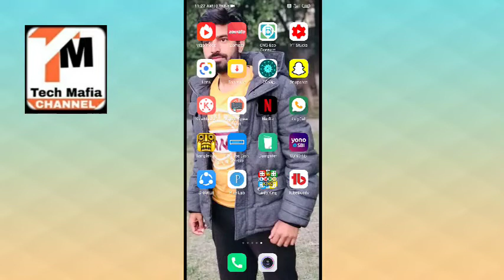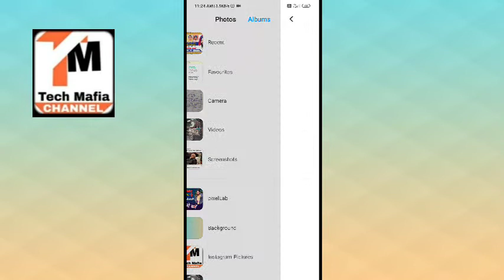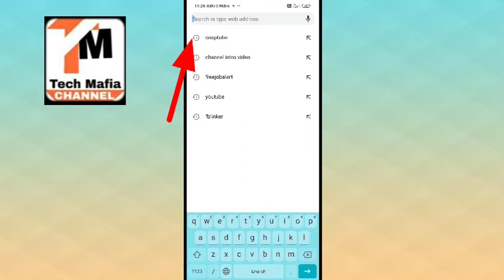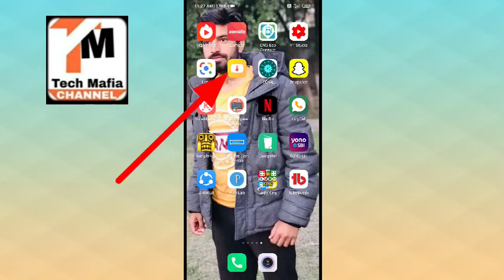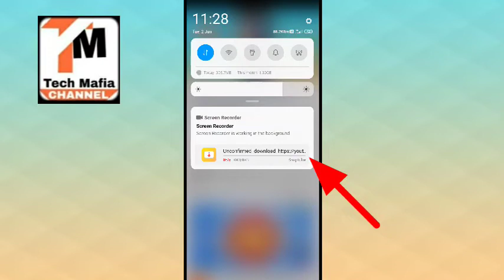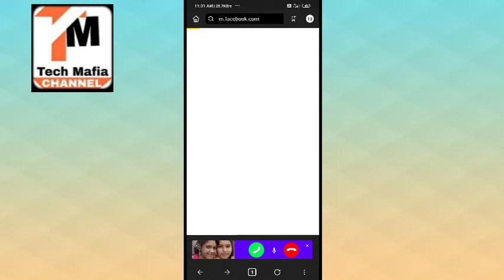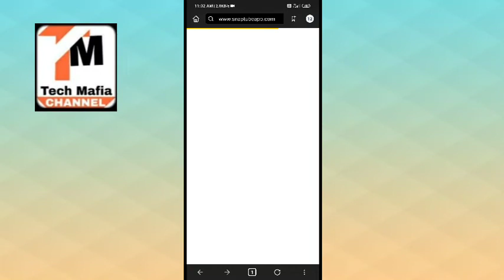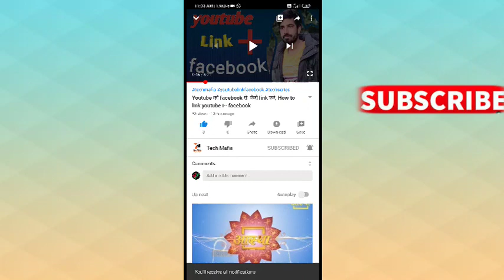Snaptube कैसे डाउनलोड करें,,How to download snaptube App